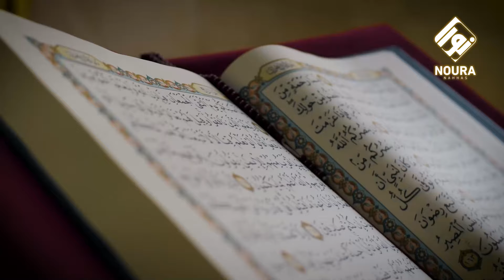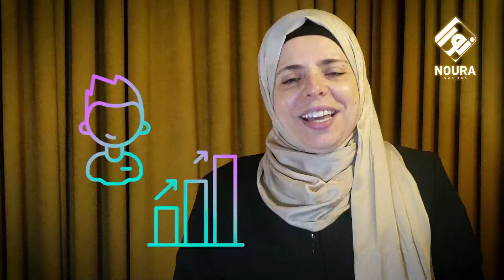ابني لا يطيعني| تأملات تربوية | نورا نحّاس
برنامج تربوي إسلامي مرفق بكتاب مقروء يطلب من المكتبة العربية او التواصل مع رقم خدمة العملاء

تعتبر كلمة لا  كلمة مستفزة  تفقد الوالدين أعصابهم في كثير من الأحيان تحمل هذه الكلمة من الاولاد وتعويضهم بأشياء أخرى تناسبهم

تشكل أخطاء الولد المتتالية ضغطا كبيرا علي الوالدين وربما أصيبوا بالإحباط،واليأس
الحل هو وضع خطة مدروسة ومرنة بنفس الوقت والصبر علي الطفل ورحمته لانه في مرحلة التدريب

هذا قانون رباني رهيب يعيد ترتيب عقل الإنسان ويوجه له بوصلته في الحياة
هذه السنن يجب أن تكون حاضرة في أذهان الوالدين من أول يوم من ولادة الطفل الأول ليبدوؤا عملية التربية بالسنن الإلهية
وتدريب الطفل على مهارة السبب والنتيجة التي بني الكون كله من خلالها فلا تدعوا أبناءكم للاشئ بل احرصوا على تتبع كل سلوكياتهم وتوجيهها وفق معايير القرآن الكريم

لا # عناد_الاولاد # تربية # اسرة # امهات صعوبة # حلول # مشاكل # ترند